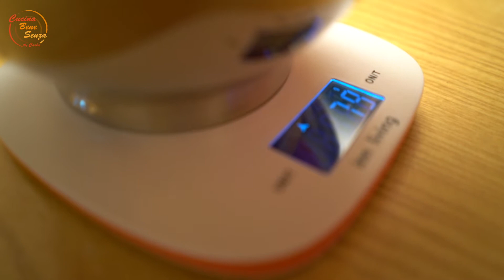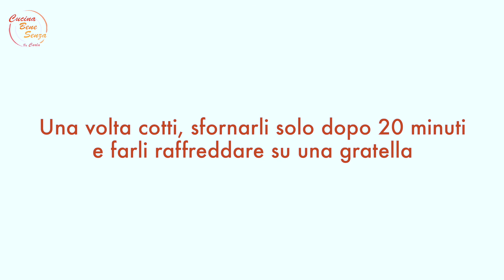Pandorini di Natale - Con Lievito Madre di Riso - Senza Glutine, Senza Nichel, Senza Lattosio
Pandorini sofficissimi che non hanno nulla da invidiare al pandoro “con”, ideale per celebrare tutti insieme le festività natalizie.